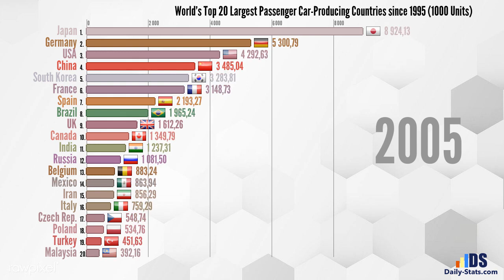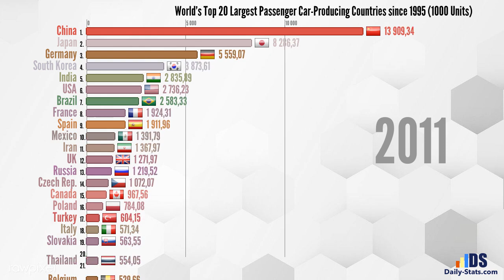World’s Top 20 Largest Passenger Car-Producing Countries since 1995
World’s Top 20 Largest Passenger Car-Producing Countries 1995 to 2019